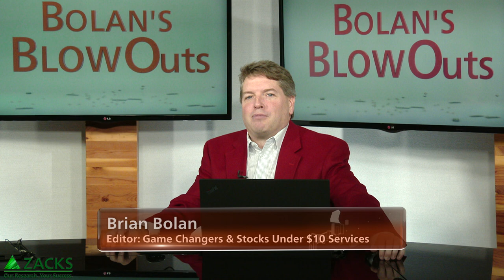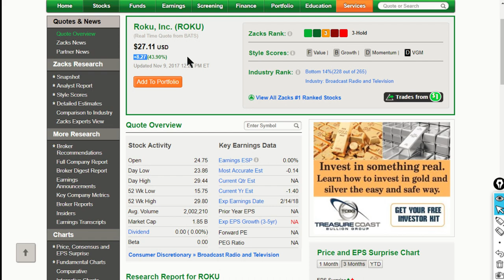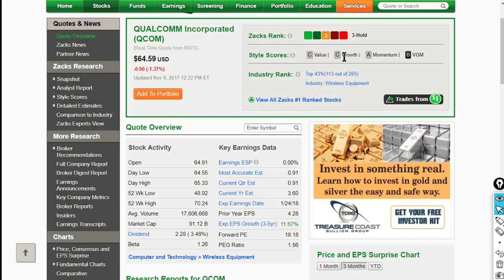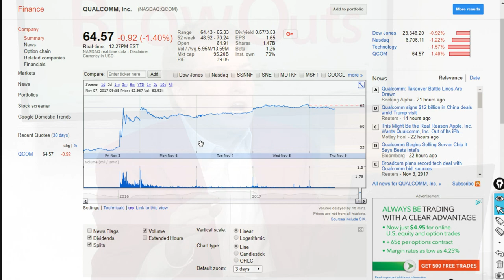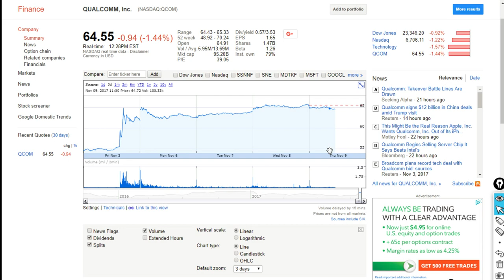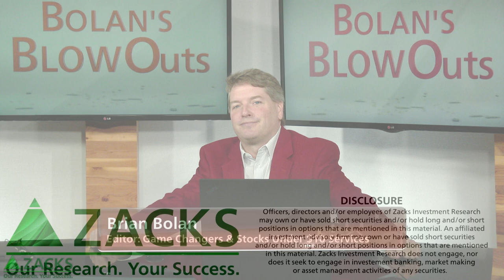Roku (ROKU) and Qualcomm (QCOM) are Blowouts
A quick look at ROKU and how to think about the M&A talk around QCOM.